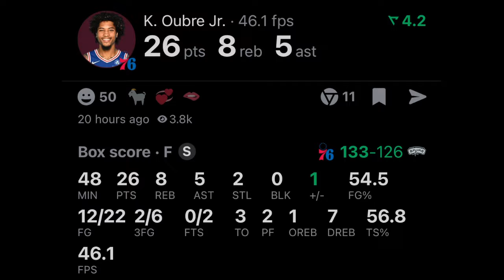The Philadelphia 76ers Got A STEAL In Kelly Oubre Jr.